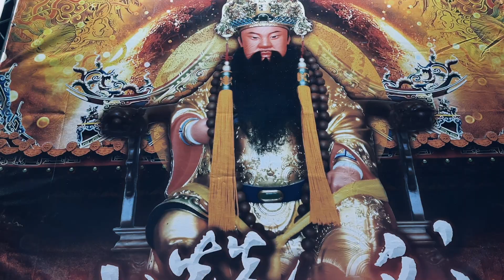小港邵家吳府千歲 前往 南鯤鯓代天府 謁祖進香 高市睢陽飛鳳宮 過爐 回駕遶境